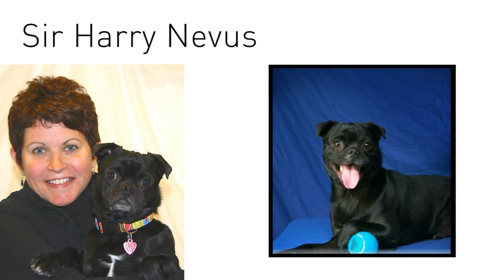Expert in Aesthetics Dr. Philip Werschler Discusses Cosmetic Dermatology - Redefining Medicine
Today's episode of Redefining Medicine features Philip Werschler, MD, an internationally recognized expert in both medical and cosmetic dermatology/aesthetic surgery. One of the original Botox FDA investigators, Dr. Werschler has participated in numerous clinical trials throughout his career, in addition to assisting in the development of many drugs and devices. With extensive clinical experience and a history in academia, Dr. Werschler has also contributed to numerous studies, lectures, and publications in the field of dermatology, and is the founding aesthetic editor of the Journal of Clinical and Aesthetic Dermatology. He has been an active teaching member of the University of Washington faculty for over two decades, and currently serves as founding member and clinician of Spokane Dermatology Clinic and Werschler Aesthetics.